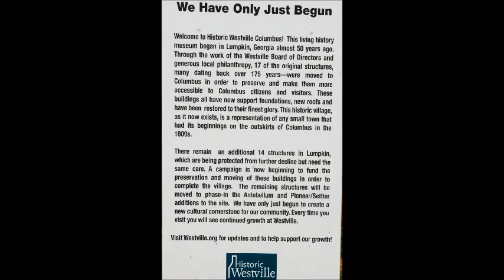Westville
Columbus Georgia